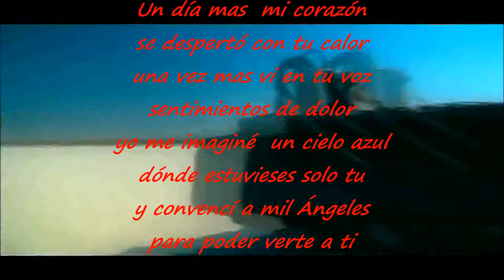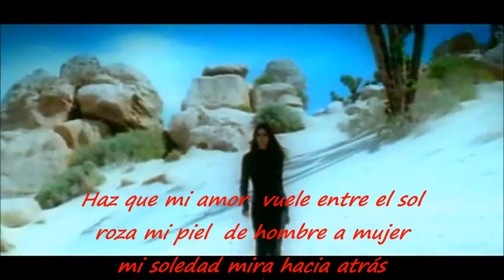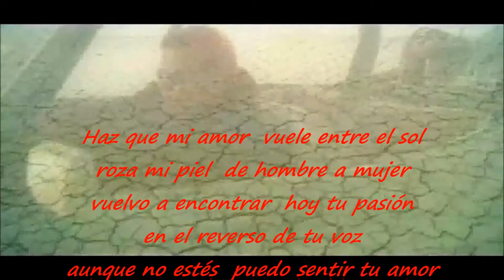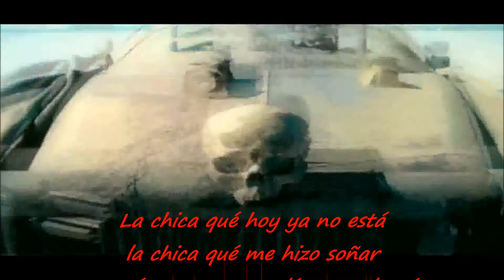FLY TO THE MOON MODERN TALKING LYRYCS 2016 MIMOBE46